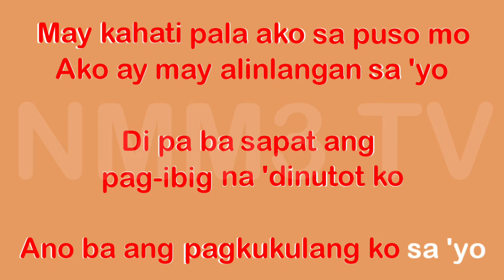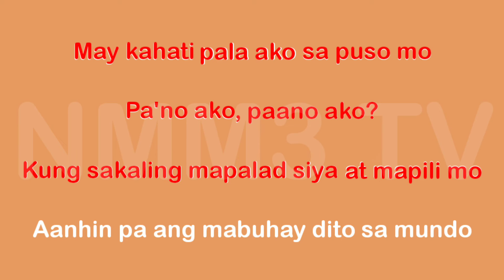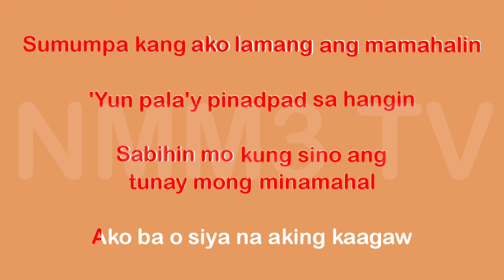May Kahati Pala Ako Sa Puso mo Annabelle Rivas (Original Karaoke)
YOUR CHANNEL DO NOT UPLOAD YOU REGISTER YOUTUBE AVAILABLE YOU NOT UPLOAD CHANNEL..

KUMU
Victor.montajes22
Victor.montajes1993

Search Victor Montajes

NMM3TV.Official

TV STATION
Cable CATV CHANNEL.121
SKY CABLE CIGNAL Available Assignment
DIGITAL TV OFF AIR NOT AVAILABLE